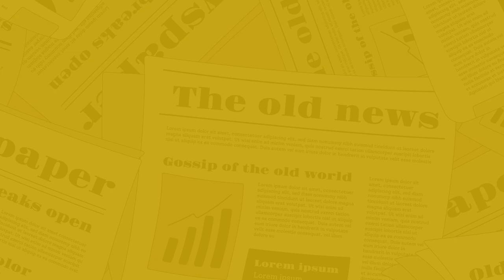The Nagari News के Digital Bulletin में देश-प्रदेश की बड़ी खबरें